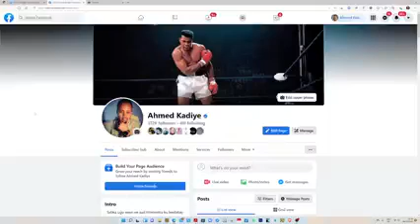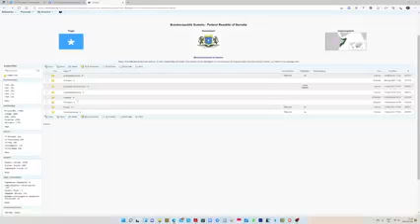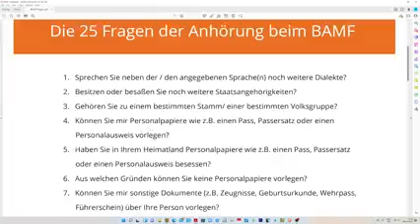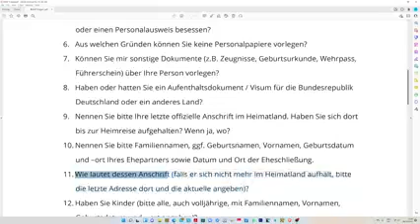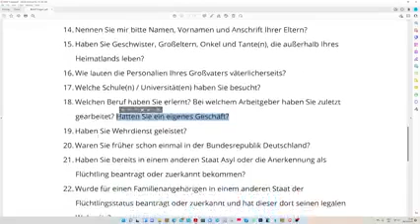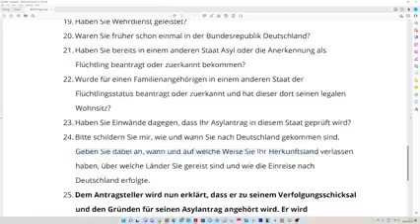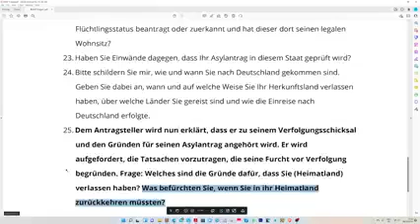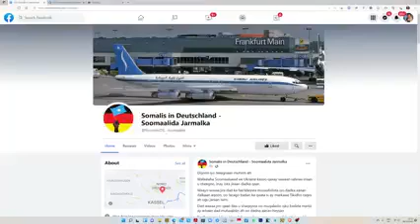somalida Ukraine kasoo qaxday ee Jarmalka imanaysaa maclumaad kaan qaata waa muhiim!!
Muhiim:
Macluumaad muhiim ah oo qofka marka uu Jarmalka iska dhiibo anfacaya.
Fadlan muuqaalka gaarsiiya, walaalaha Soomaaliyeed ee Ukraine kasoo qaxay amaba kuwa Jarmalka ku cusub.
Ahmed Kadiye